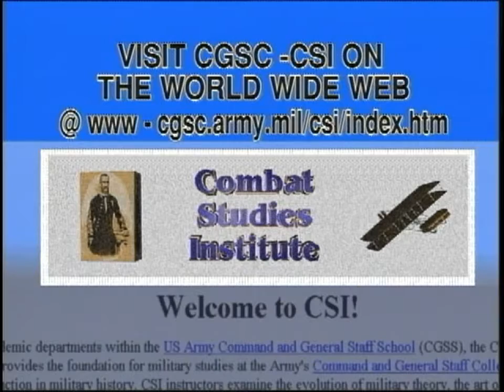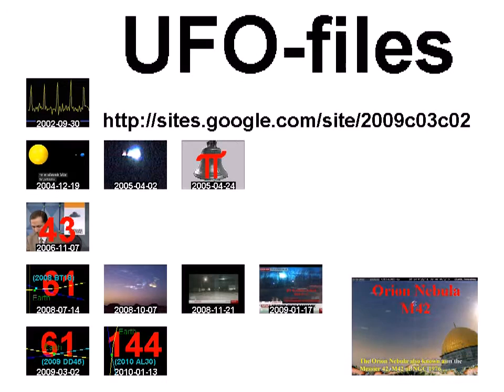LESSON 15: ARAB - ISRAELI WAR 1973, D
standard YouTube-licens
to ...
Creative Commons-License

So ...

8 ...

Internal system-reference:
Luke 14,17

The searchstring was:
1967 Arab israeli war

Original headline:
LESSON 15: ARAB - ISRAELI WAR 1973